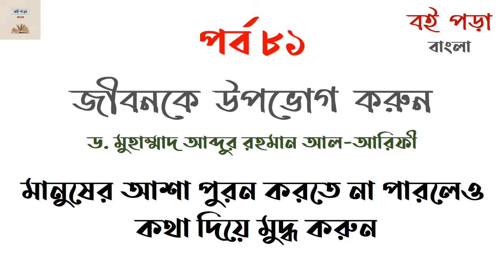81 জীবনকে উপভোগ করুন । মানুষের আশা পুরন করতে না পারলেও কথা দিয়ে মুদ্ধ করুন